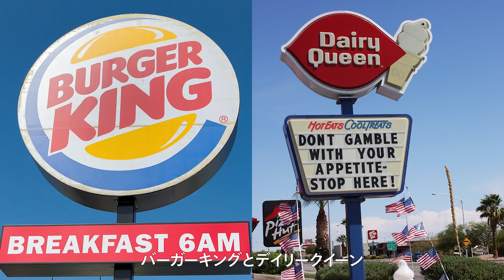タンとジジの「This or That」👑 | ネクスト・イン・ファッション | Netflix Japan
仲良しのタンとジジが、超独断で2択から"王族（Royalty）"にハマる方をチョイス！

👑『ブリジャートン家』or『ザ・クラウン』
👑  マドンナ or ビヨンセ
👑  バーガーキング or デイリークイーン
👑  ニッキー・ミナージュ or カーディ・B

栄冠に輝くのは、どっち？

ネクスト・イン・ファッション
Next in Fashion